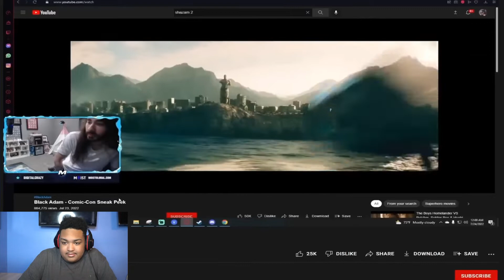"Superhero Movies are BORING"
(This is not a substitute for the show, go watch the show then come back to my reaction! Thank you.)